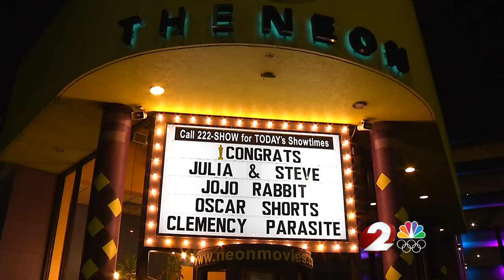"American Factory" wins best documentary Oscar